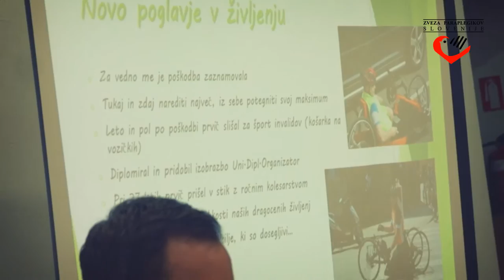Film Paraplegiki 1 2016